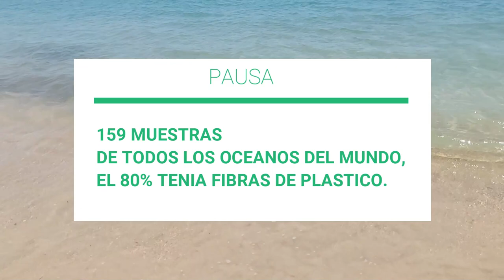Balneario Cerro Gordo 🌊 Playas Puerto Rico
Hello maifrens!!
El pasado 13 de junio pude asistir a una limpieza de playas que organizo @NaturesVoicePR.

Tienen planeado recogidos en toda la Isla. Y pude ir a este en Vega Alta.

Quise grabarles este videito para compartir mi experiencia, un poquito de información sobre porque es tan importante mantener nuestras playas limpias.

🌷 ETSY SHOP